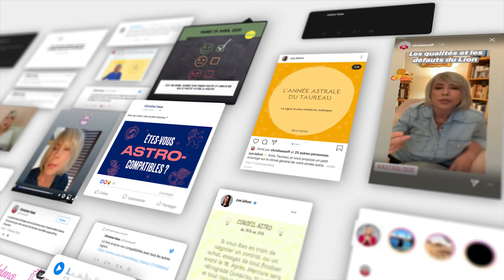Horoscope Taureau ♉️, octobre 2020 🍁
✨Regardez l’horoscope du mois d'octobre pour le Taureau ♉️ et celui de votre ascendant pour plus de précision.

Soleil : 8° BALANCE à 7° SCORPION
Pleine Lune : 9° BELIER le 1 et 8° TAUREAU le 31
Nouvelle Lune : 23° BALANCE le 16
Mercure : 3° SCORPION à 27° BALANCE. RÉTROGRADE le 14 à 11°
Vénus : 27° LION à 3° BALANCE
Mars : 25° à 16° BÉLIER RÉTROGRADE
Jupiter : 17° à 20° CAPRICORNE
Saturne : 25° à 26° CAPRICORNE
Uranus : 9° à 8° TAUREAU RÉTROGRADE
Neptune : 19° à 18° POISSONS RÉTROGRADE
Pluton : 22° CAPRICORNE DIRECTE LE 5